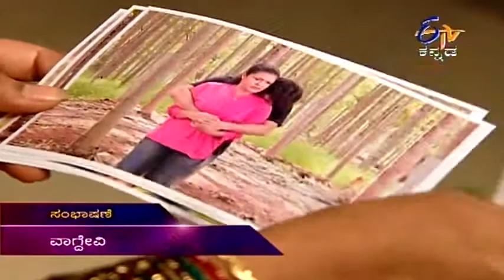Shubhamangala - 31st May 2013 - Full Episode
Maya keeps the photos on Devaki's bed. Devaki comes to her room to fetch a tablet for Maya and suddenly, she happens to see the envelope. Devaki is shocked to find photos of Rahul and Siri in the envelope. On the other hand, Siri is heart-broken because Rahul had left for Bengaluru. How will Devaki react to this development? Watch to know all.

This story revolves around a family living in the city and a family living in the village. The story moves around the conflicts in the families and caste factors in the society.